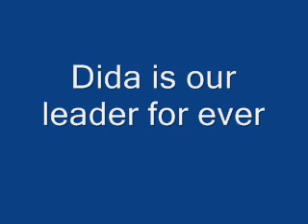CDF Chairman Mohamed Dida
Dida is a honest humanbeing and the poor will prosper if he is put as the chairman of CDF